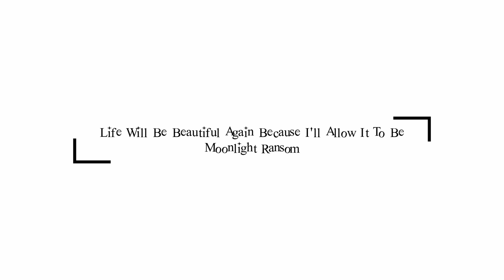Moonlight Ransom - The Future Is Chrome